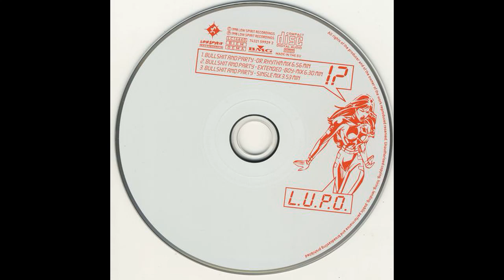L.U.P.O. ‎– Bullshit and Party (Single Mix) [1998]